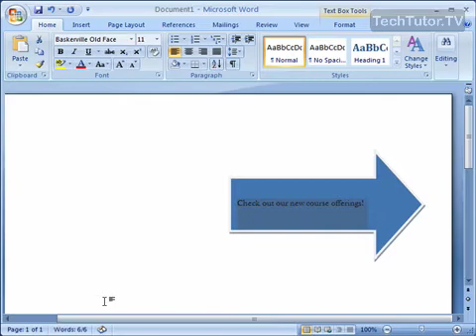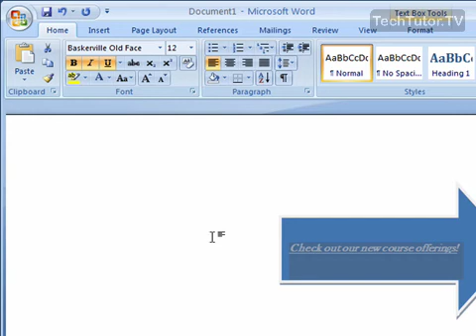Add a Style to Shape Text in Word 2007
See a higher quality video on TechTutor.TV! Text that lies within a shape can be formatting in the same way that regular text can be. In this tutorial, you will learn how to add a style to shape text in Word 2007. See higher quality tutorials all for FREE